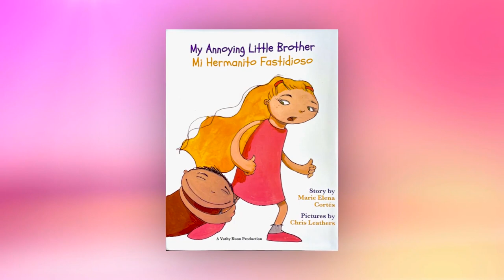Discover the Magic of Live Storytelling: A Journey for Kids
Discover the captivating world of children's book author & illustrator, Woody Kuon!
Immerse yourself in enchanting tales that ignite courage and hope in young hearts.

00:00 Introduction
00:46 Giving author book talks in schools
01:23 Becoming a comedian for kids
02:07 "Humpty Dumpty After the Fall" launches career
02:28 Rhode Island School of Design professors offer advice
03:04 Why Humpty Dumpty is faceless
03:50 Inspiration fuels drawings and plots in hours
04:31 Anybody can be Humpty Dumpty, have a bad day - yet find hope
05:10 The Million Faces of Humpty
05:56 Latest project on disc golf
06:19 How to play the game of disc golf
06:35 Book's plot: A lonely boy doesn't fit in but discovers a lost disc, learns to play and builds a community
07:13 Disc gets lost and goes on its own journey
07:48 Immigrant from war-torn Cambodia and the influence that had on Woody
08:28 Woody's love for eggs as a youngster
09:27 Woody's website to find autographed books
10:22 Inspiring kids with exciting books
10:47 Outro